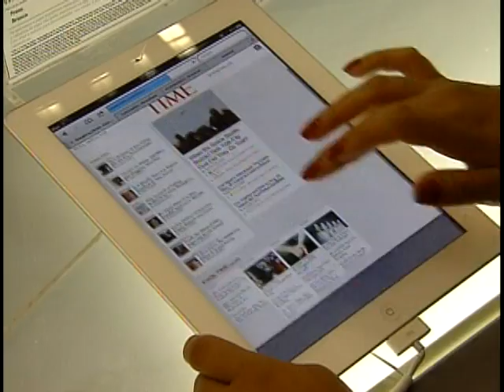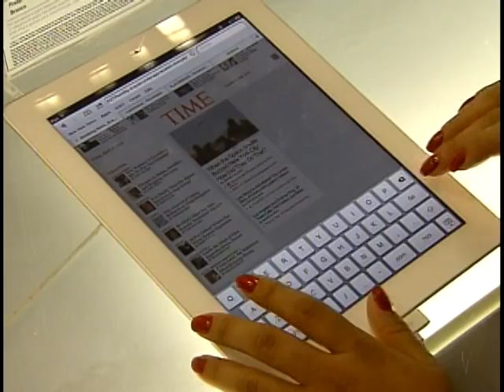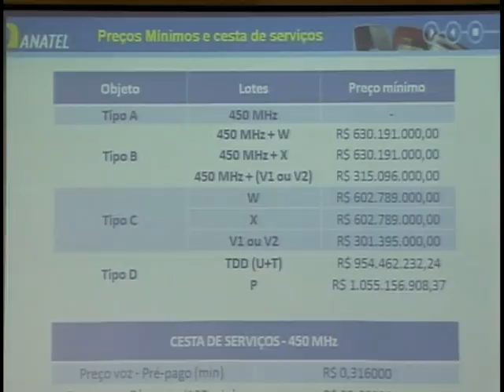Cidades-sede da Copa das Confederações serão as primeiras a receber tecnologia 4G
NBR NOTÍCIAS - 27.04.12: A tecnologia quatro G deve chegar ao Brasil em um ano. O serviço 4G é dez vezes mais rápida que o oferecido atualmente. As primeiras a receber o sinal serão as cidades-sede da Copa das Confederações. A Anatel estima que a licitação das duas frequências gere aos cofres públicos um saldo de cerca de R$ 3 bilhões e R$ 800 milhões de reais.